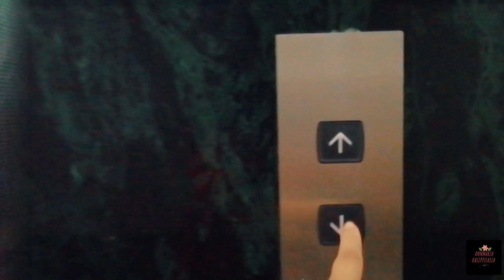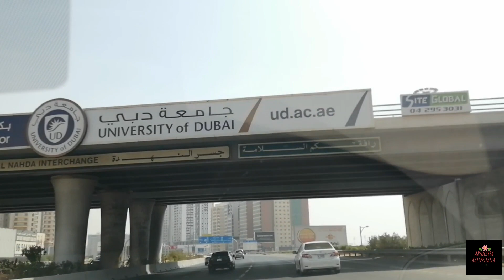MY FIRST VLOG || EID SPECIAL VLOG || ANNMARIA KALIPPILALLA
Hey all, welcome back!
Since it was Eid, I'm just showing you what I did on this special day.